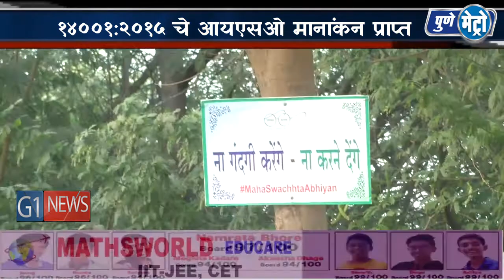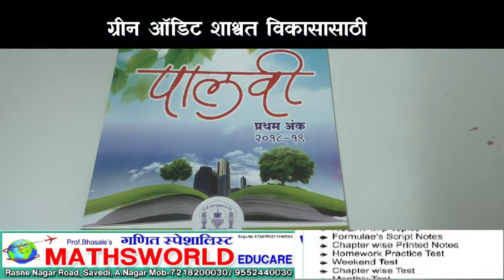के .जी. कला वाणिज्य रात्र महाविद्यालयास कॅनडा ऑकीङेशन सर्विसेस ला आयएसओ मानांकन प्राप्त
हमदनगर येथील श्री केशरचंद गुलाबचंद मुनोत नेवासकर सार्वजनिक विश्वस्त संस्थेस व त्या अंतर्गत चालवले जाणारे के .जी. कला वाणिज्य रात्र महाविद्यालयास पर्यावरणीय व्यवस्थापन प्रणाली चे ग्रीन ऑडिट शाश्वत विकासासाठी आवश्यक अशा हरित पट्टा व त्या अंतर्गत केल्या गेलेल्या प्रयत्नांसाठी कॅनडा  ऑकीङेशन सर्विसेस (CQAS)अंतर्गत  १४००१:२०१५ चे          आयएसओ मानांकन प्राप्त झाले आहे.